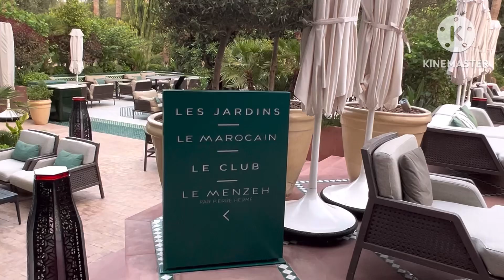Superbe après midi à l’hôtel Mamounia وقت جميل في فندق المامونية